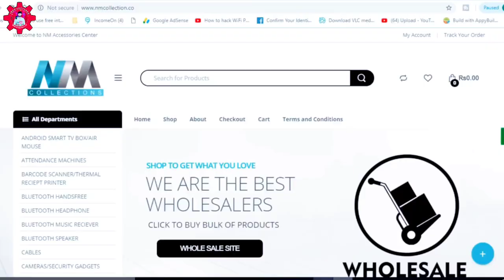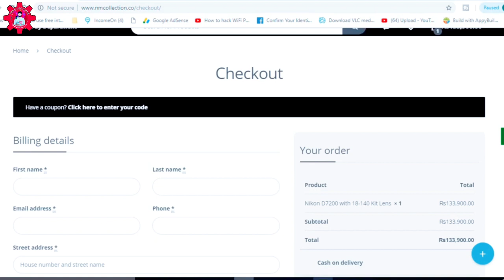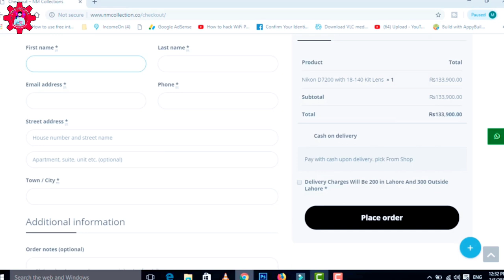Best shopping websites in pakistan | best online shopping sites in pakistan best app for online shop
Doston aaj ki is video mein main aap logon Ko best online shopping website bataunga jahan se aap easy way se kam price mein acchi shopping kar sakte hain !
Firends ap dykh rahy hain TECH LECTURER Dosto is channel pi apko roz new Apps review mila gy me asy Apps ka review Lata hu is channel pi jiss sa apko bht hi zada faida mile ga or ap Dosto ko About Technology's Lectures & Online Earning Videos bhi dykhni ko mile gy Or Mobile Trick and Tips videos bhi milage-

❤️ Dosto ager apko video psnd ai to like karna mat bholy kyu Ke hum ap firends Ke liya Quality Videos laty rahty hain or channel ko subscribe karni ki bad bell icon ko lazmi press kry issy kia hoga ka humri new videos ki notification ap ko sab sa phly mile gi or dosto apna mjh nichi comments kar k zaror batna ha ka agly video kin topics pi honi chihiya baki milty hain next video pi apna bht Sara rakhi khyal Good Bye-

Best shopping websites in pakistan | best online shopping sites in pakistan best app for online shopping in pakistan

best shopping app in pakistan

best shopping websites in pakistan

best online shopping sites in pakistan

best shopping sites for women's clothing

best shopping places in lahore

which is best shopping app in india

best online shopping website

which is best shopping app

top best online shopping websites

new top shopping

shopping website using html and css

online shopping kaise kare in pakistan

online shopping apps in pakistan

which website is best for

konsi shopping website best ha

konsi shopping website Achi ha

Konse shopping sites Achi hai

best app for online shopping in pakistan

List of online clothes shopping sites in India

Best online shopping website in Pakistan

Best online shopping website in Karachi

Best online shopping in Pakistan

Best online shopping website in Pakistan 2020

Best online cloth shopping website in Pakistan

Best online shopping website in world

Goto online shopping

Which is the best site for online shopping?

Is online shopping safe in Pakistan?

Is Amazon available in Pakistan?

Goto online shopping

Online shopping Pakistan Daraz

kaymu.pk online shopping

azmalo.pk online shopping

Online shopping Pakistan clothing

Online shopping Pakistan Karachi

Online shopping from China to Pakistan cash on delivery

Online shopping in Lahore

Home shopping online

What is the most reliable online shopping site?

How many online shopping sites are there in Pakistan?

What is the best website to order?

Which is the best shopping website?

Which is the No 1 online shopping?

What are the most popular online shopping sites?

Which website is best for buying clothes?

Pakistan websites list

Best online shopping sites in Pakistan for clothes

Online store in Karachi

Goto online shopping

Which is the most trusted online shopping site?

Which is the best and cheap online shopping site?

What are the best shopping websites?

Goto online shopping

Symbios Online Shopping

azmalo.pk online shopping

Free delivery online shopping